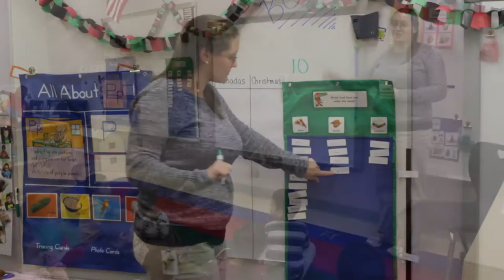Northside's Teacher of the Year 15-16 (Mary Bracken)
Shelby County Public Schools (KY) proudly presents a tribute video to the Northside Early Childhood Center's Teacher of the Year, Mary Bracken.